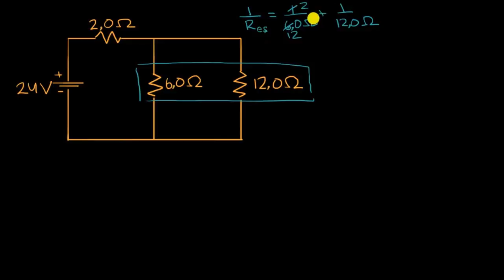Paralel Bağlı Dirençlerden Geçen Akım: Çözümlü Örnek (Fen Bilimleri) (Fizik)